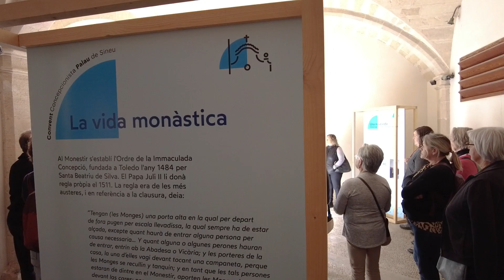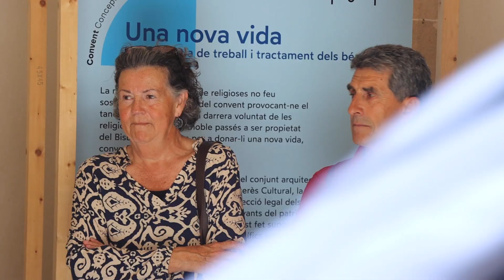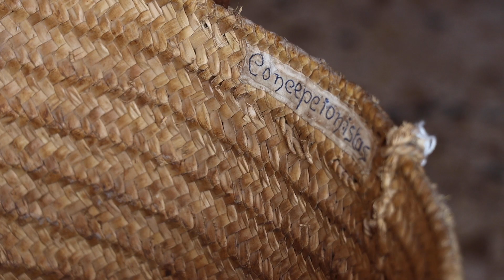Programa de difusió del Convent Concepcionista Palau de Sineu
Des del 2021, el Bisbat de Mallorca treballa en el pla de conservació, restauració i difusió del Convent Concepcionista Palau de Sineu, actuant sobre les necessitats diagnosticades i programant les diferents actuacions. És per aquest motiu que aquest 2024 s’estabilitzarà el programa de difusió amb les visites guiades iniciades el 2023.

Actualment segueixen en actiu els treballs d’inventari de béns mobles, l’adequació de magatzems de béns culturals, la restauració del fons d’etnologia, el manteniment dels espais exteriors i dependències agrícoles, així com el control i supressió de diferents plagues.

Aquestes visites guiades mostraran les tasques que s’estan duent a terme, donant així accés a la societat per a gaudir del patrimoni i, a la vegada, transferint el coneixement al conjunt de la població.